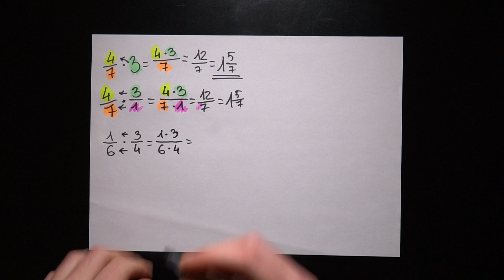Parasto daļu reizināšana - matemātika 6.klasei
Šajā video vari iemācīties - kā ātri un vienkārši reizināt parastās daļas.